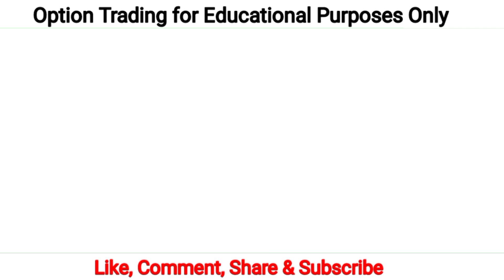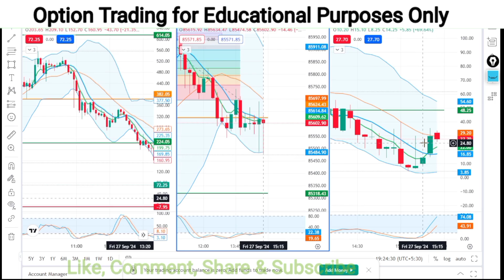Only expiry day trading | Best expiry day strategy | how to trade on expiry day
Are you looking for the perfect strategy to trade on expiry days? In this video, I break down the most effective expiry day trading strategies that will help you navigate the volatility and maximize your profits. Expiry days can be tricky, but with the right approach, they offer immense opportunities for traders.

🔍 What you'll learn in this video:

How to trade options on expiry day
Key strategies to profit from expiry day volatility
Risk management tips for expiry trading
Real-time examples and chart analysis
Whether you're a beginner or an experienced trader, this video will give you actionable insights to make the most out of expiry day trading.